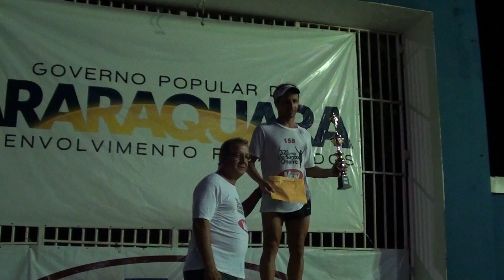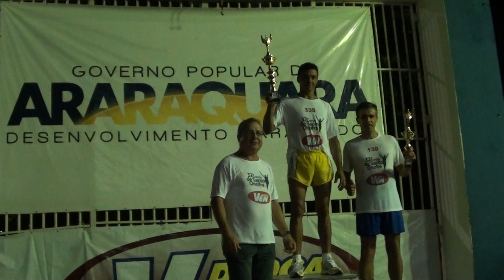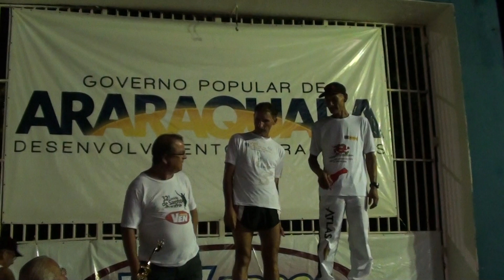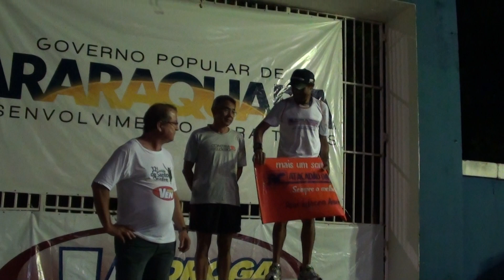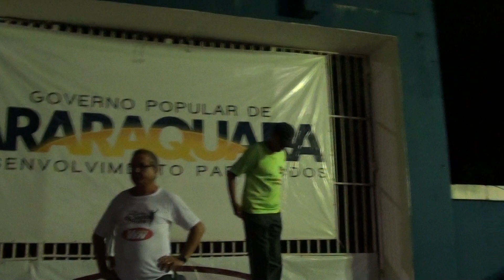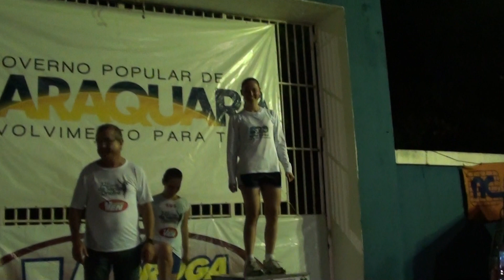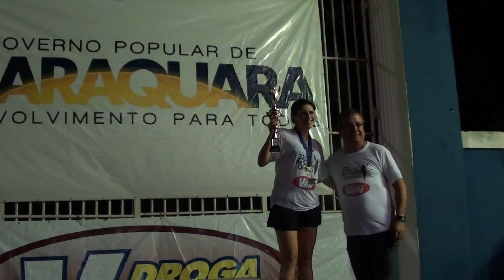32ª Corrida de Santo Onofre - 2011 - Vídeo 6 - Premiação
32ª Corrida de Santo Onofre - 2011 - Vídeo 6 - Premiação